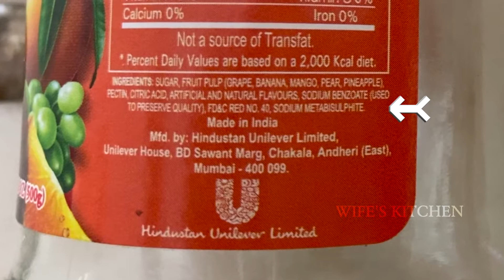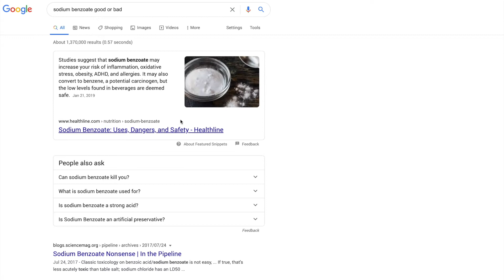Homemade Organic Apple JAM Without Artificial Colours And Preservatives in TAMIL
Apple Jam is a easy recipe to make at home. After I got to know that most of the jams that we buy in stores have sodium benzonate as artificial preaservative, I googled about sodium benzonate and found several side effects. So I started preparing jam at home. This is apple season so made apple jam. I will be making jam with the seasonal fruits and will upload them during the appropriate season.

I also avoided pectin which gives the gelly textue to the jam. NO artificial ingredients are needed to get healthy delecious food. most of the artificial ingredients are used to increase the shelf life and look of the food. Don't fall for it.